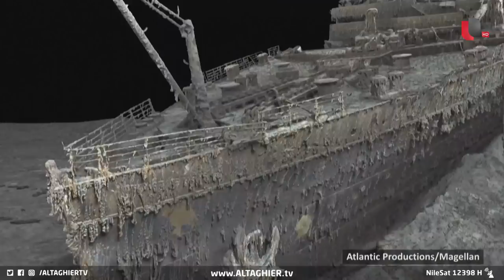شاهد خرج حيا وكشف الأسرار لما حدث داخل الغواصة المفقودة "تيتان" قبل عام | تقرير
تتجه أنظار العالم لمصير الغواصة المفقودة تيتان التي انقطع عنها الاتصال منذ نحو أربعة أيام في أعماق شمال المحيط الأطلسي خلال رحلة لمشاهدة حطام سفينة تايتانيك .. حيث تحمل الغواصة 5 أشخاص وهم 3 رجال أعمال ومستكشف إلى جانب الرئيس التنفيذي للشركة المالكة للغواصة.
موقع قناة التغيير الفضائية  الالكتروني